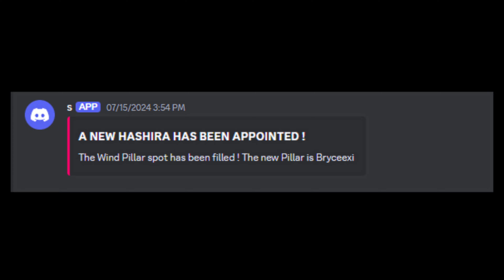Strongest Burst Hashira | Demon Hunter